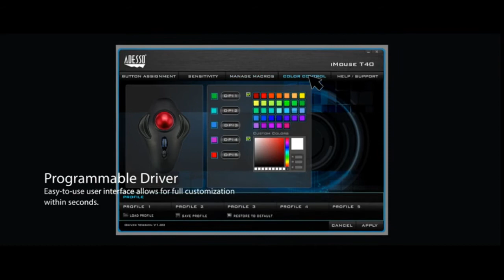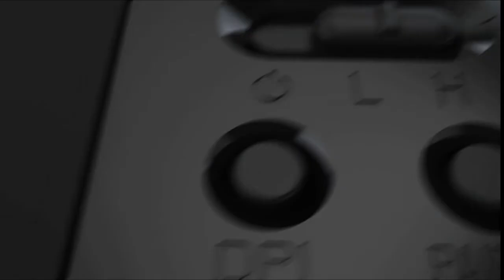Top 5 Trackball Mouse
You Can Buy All Trackball Mouse :
Click The Link Below Description :-

1st Trackball Mouse :-
Logitech MX Ergo Wireless Trackball Mouse
Adjustable Ergonomic Design, Control and
Move Text/Images/Files Between 2 Windows
and Apple Mac Computers (Bluetooth or USB),
Rechargeable, Graphite
Price :- $77.99

2nd Trackball Mouse :-
Kensington Pro Fit Ergo Vertical Wireless
Trackball (K75326WW)
Price :- $69.97

3rd Trackball Mouse :-
Kensington Orbit Trackball Mouse (K64327F)

4th Trackball Mouse :-
Adesso iMouse T40 Wireless Ergonomic Finger
Trackball Mouse with Nano USB Receiver,
Programmable 7 Button Design, and 5 Level
DPI Switch, for Left and Right Hand

5th Trackball Mouse :-
ELECOM Trackball Mouse, Wired, Wireless,
and Bluetooth Connection, High-Performance
Ruby Ball, 8 Mappable Buttons, Smooth Scrolling,
Ergonomic Design/BLACK/M-XPT1MRXBK
Price :- $75.99